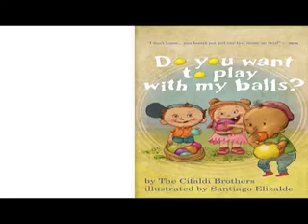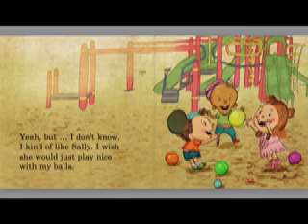Voice-Over Guy reads: "Do You Want To Play With My Balls?"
Balls! Balls! Balls! A Voice-Over/Movie Trailer Guy reads the best children's book for adults: "Do You Want To Play With My Balls?"

By The Cifaldi Brothers and illustrated by Santiago Elizalde.

For comedy and satire purposes only.